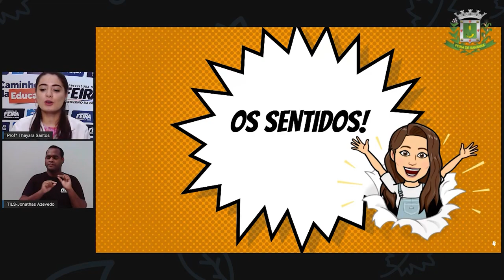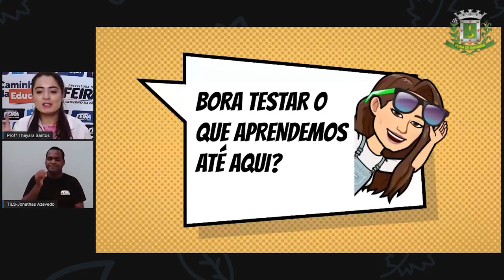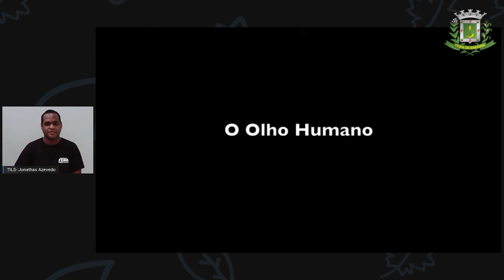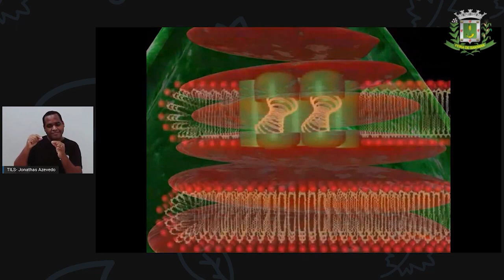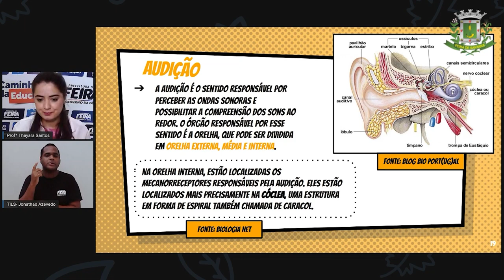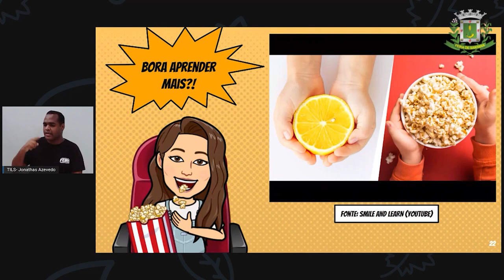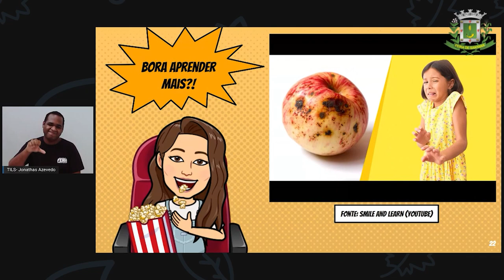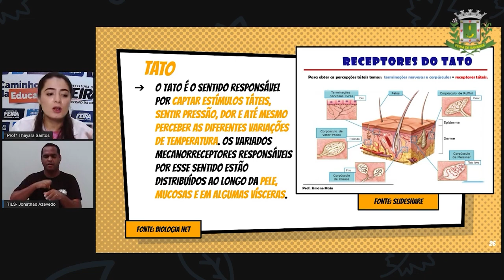6ºANO AULA 14 Profª Thayara Santos Ciências OS SENTIDOS